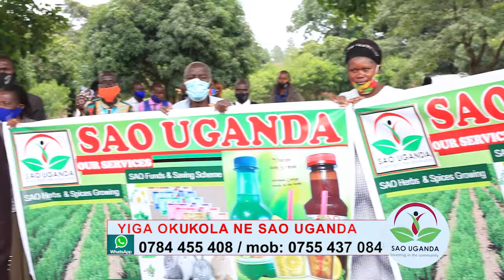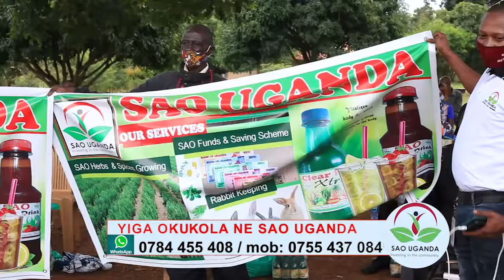Wuuno Lecturer w'emakerere akola nursery bed za rosemary